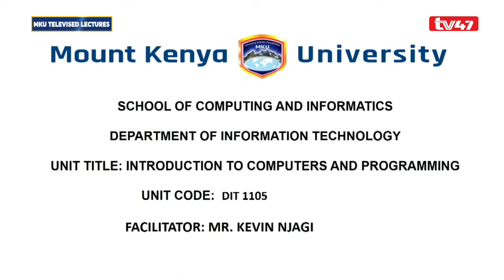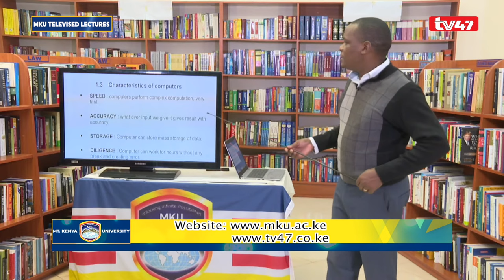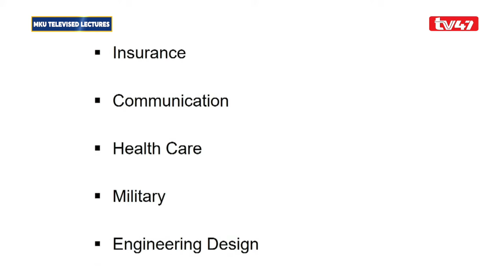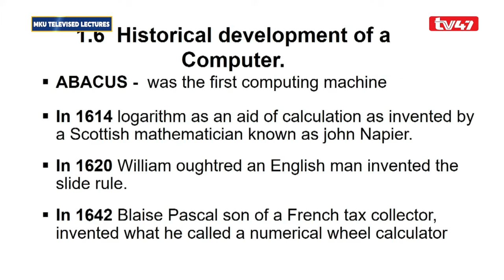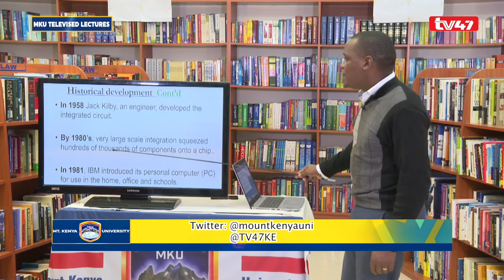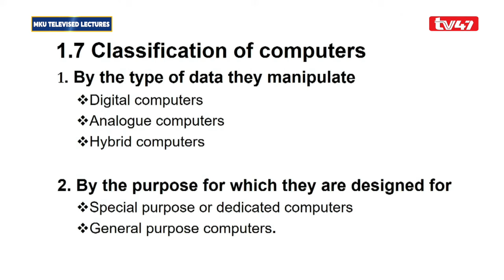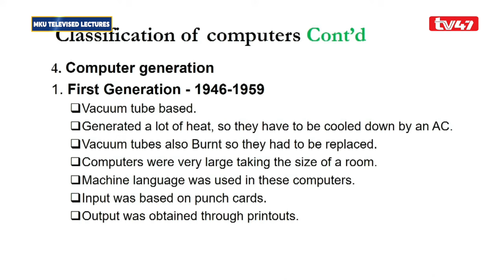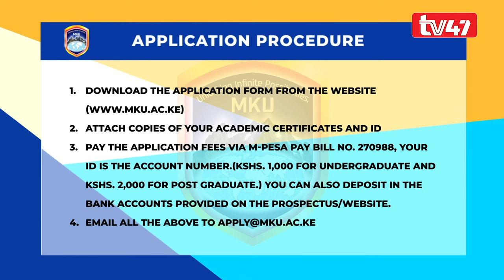DIT1105: INTRODUCTION TO COMPUTERS AND PROGRAMMING